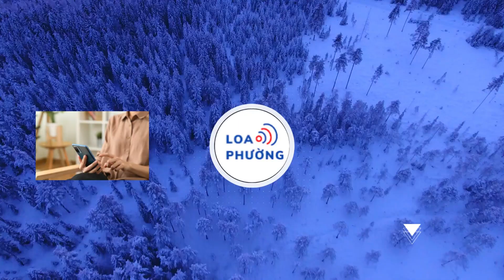Thủ tướng nhấn nút khởi công khu cảng biển hơn 1.678 tỉ đồng